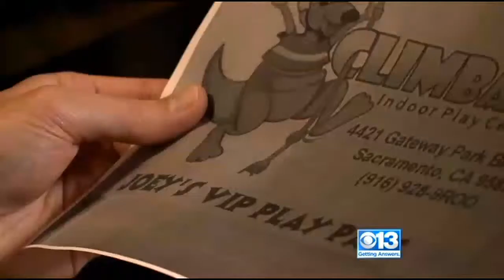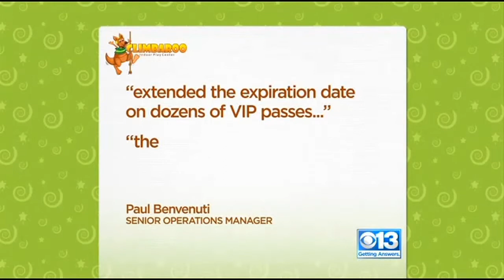Call Kurtis: Can Prepaid Cards for Services Expire?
&nbsp;Shannon Carlson of Natomas wondered if this applied to prepaid cards for services too. She brings her daughter to indoor playground Climbaroo in Natomas which normally costs between eight and ten dollars a visit. Shannon bought what is called a Joey's VIP Play Pass which allowed ten visits for $60. However she noticed the card had an expiration date after six months.